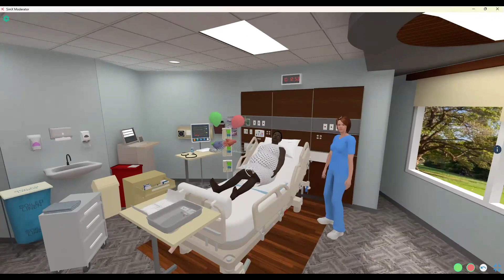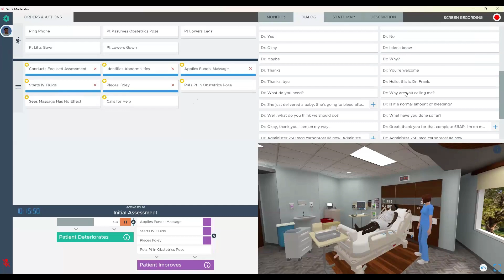VR Nursing Simulation Demo [KrupaNucon Webinar Clip]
Recorded 23rd August 2024
Explore the cutting-edge technologies transforming nursing education in our latest episode, 'Emerging Technologies in the Development of Interprofessional Skills for Nurses.' Join us as we delve into how innovative tools like VR in simulation-based training are reshaping the way nurses collaborate with other healthcare professionals, enhancing teamwork, communication, and patient care. Discover how these advancements are preparing the next generation of nurses for the dynamic, interprofessional healthcare environment.